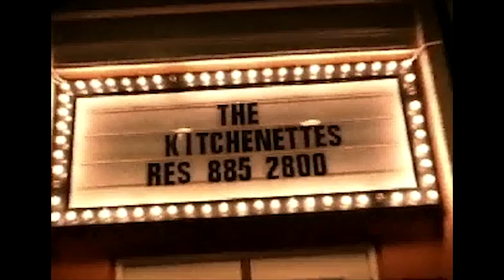The Kitchenettes sampler with Mychelle Colleary, Lua Hadar and Linda Kosut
The (original) *Kitchenettes* were a trio of singers based in San Francisco, from 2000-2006. The personnel changed over that period, but its founders, Linda Kosut and Lua Hadar, appeared throughout, also producing the group’s CD, Dining at the Banquet, and an Italian Festival version of their show.

The earliest version of the comic girl trio included Mychelle Colleary, Lua Hadar and Linda Kosut, accompanied by singer-pianist-arranger Barry Lloyd. Arrangements were also provided by Kelly Park, Ken French, and others, as The Kitchenettes worked with stage director Bobby Weinapple and new Kitchenette Eryka Raines to evolve their musical cabaret show (Mychelle had moved to New York.)

DINE: Where Food & Lust Burst into Song, which debuted at San Francisco’s classy Plush Room, played there several times during 2001, including the evening of Sept 10, 2001, before the world changed with the fateful 911 attacks on our native New York. On 9/11, The Kitchenettes’ monthly Thick Tuesdays Singers’ Workshop became a memorial and coming together for the local cabaret community.

DINE continued to play top venues and private events in the Bay Area, and in 2003, The Kitchenettes, now including Eryka Raines and accompanied by pianist Sheldon Forrest, performed an award-winning bilingual version of their show at the Italian National Festival of Comic Song, Dallo Sciamano allo Showman.

The Kitchenettes had long-running ties to San Francisco’s North Beach, with repeated engagements at Club Peña Pachamama and the legendary Purple Onion, where they hosted a monthly open mic, as well as presenting new talent in their series, The New Stars of the Purple Onion, launching several local performers in the atmospheric basement club.

Kitchenettes Lua and Linda taught cabaret workshops in several Bay Area venues, culminating in full class performances, including at San Francisco’s Fairmont Hotel Cirque Room.